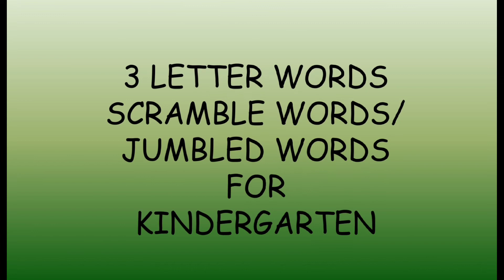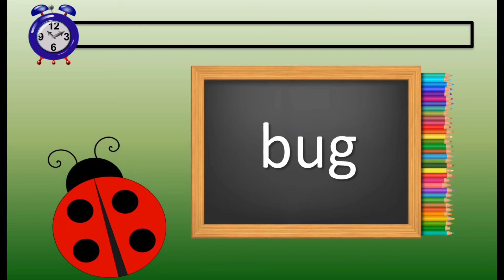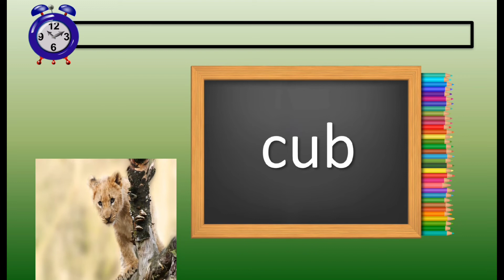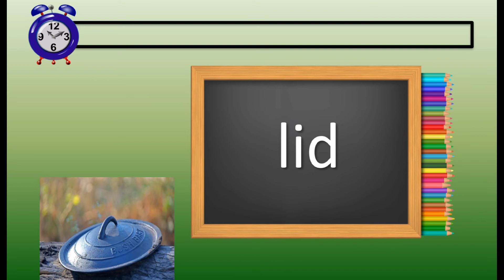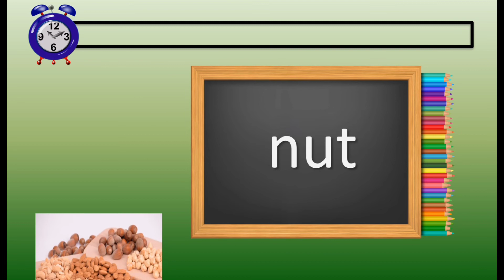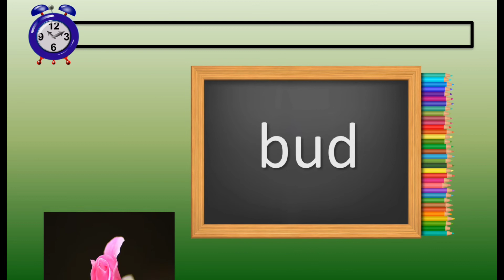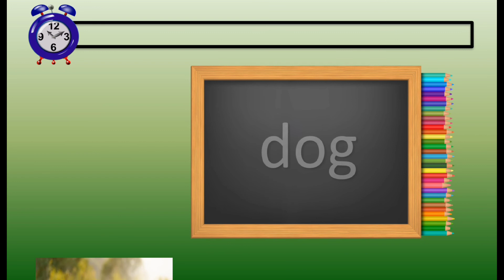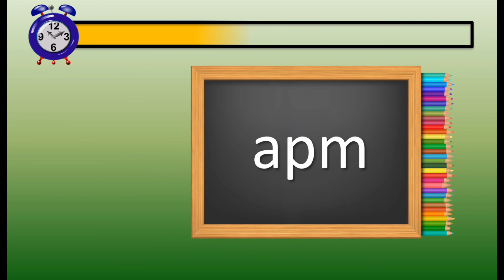Jumbled Words Part-2. 3 Letter Scramble words for Preschoolers/ Kindergarten.Rearrange jumbled words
Welcome to a new challenge Part-2.
Can you unscramble/ guess all the jumbled words within a limited time frame.
A Learning video for Pre school/ Kindergarten/LKG/UKG, designed to help them learn easily. Kids will enjoy to blend and form a 3 letter word within stipulated time frame.
Do remember these are the CVC words.
Lets start the game.